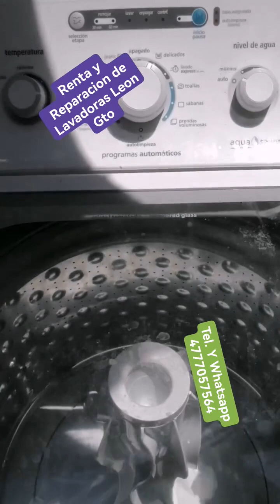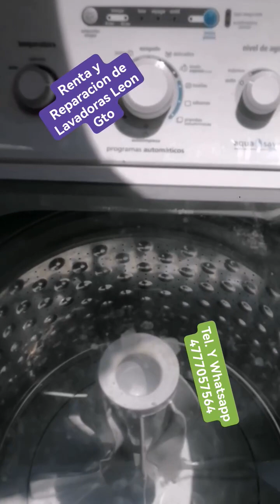Reparación de Lavadora Mabe aquasaver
En este video esta distribuido en partes de como se llevó a cambio una transmisión de una lavadora automatica mabe quedamos a tus ordenes en el teléfono y Whatsapp
Trabajo realizado en Renta y Reparacion de Lavadoras Leon Gto quedamos a tus ordenes